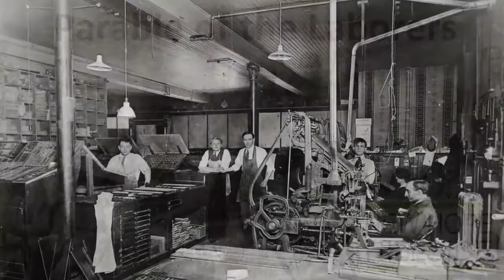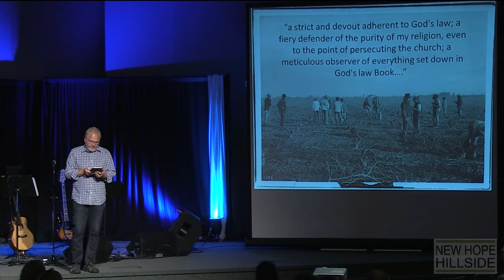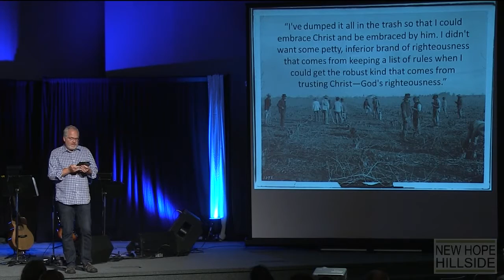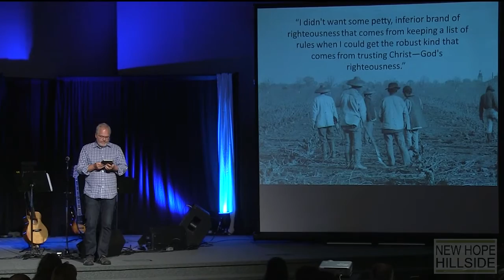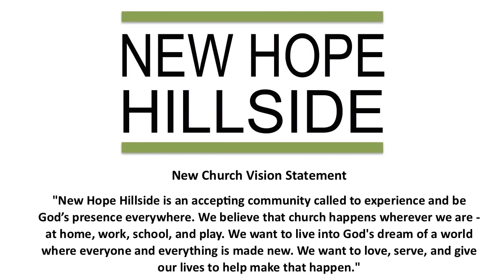Parable of the Workers in the Vineyard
In this sermon we are going to listen to Jesus’ Parable of the Workers in the Vineyard (seeing as it’s the Labour Day and all).
"God's kingdom is like an estate manager who went out early in the morning to hire workers for his vineyard. They agreed on a wage of a dollar a day, and went to work. 3-5"Later, about nine o'clock, the manager saw some other men hanging around the town square unemployed. He told them to go to work in his vineyard and he would pay them a fair wage. They went.

"He did the same thing at noon, and again at three o'clock. At five o'clock he went back and found still others standing around. He said, 'Why are you standing around all day doing nothing?'

"They said, 'Because no one hired us.' "He told them to go to work in his vineyard. "When the day's work was over, the owner of the vineyard instructed his foreman, 'Call the workers in and pay them their wages. Start with the last hired and go on to the first.'

"Those hired at five o'clock came up and were each given a dollar. When those who were hired first saw that, they assumed they would get far more. But they got the same, each of them one dollar. Taking the dollar, they groused angrily to the manager, 'These last workers put in only one easy hour, and you just made them equal to us, who slaved all day under a scorching sun.'

"He replied to the one speaking for the rest, 'Friend, I haven't been unfair. We agreed on the wage of a dollar, didn't we? So take it and go. I decided to give to the one who came last the same as you. Can't I do what I want with my own money? Are you going to get stingy because I am generous?'
"Here it is again, the Great Reversal:
many of the first ending up last, and the last first."
Jesus in Matthew 20:1-16, MSG
Pastor John Van Sloten